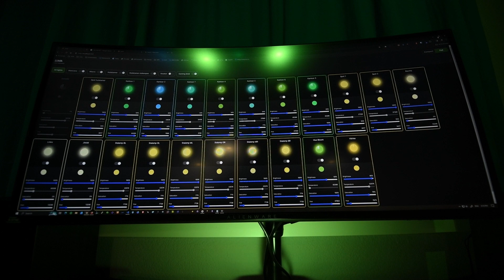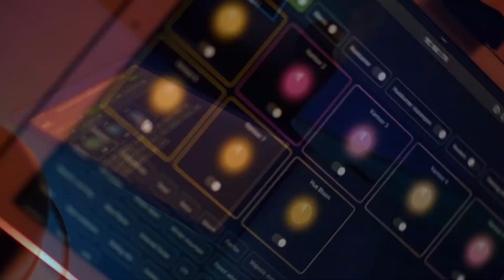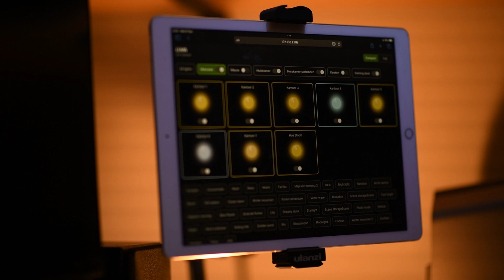LiMa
Demonstration of LiMa (Light Manager), a Next.js/React web app to visualize the state of your Philips Hue light bulbs and manipulate them.